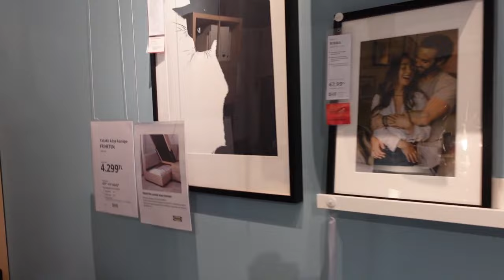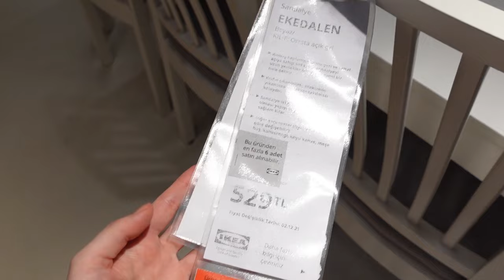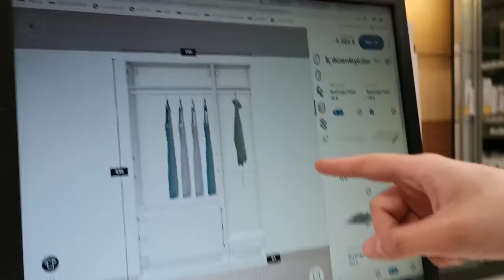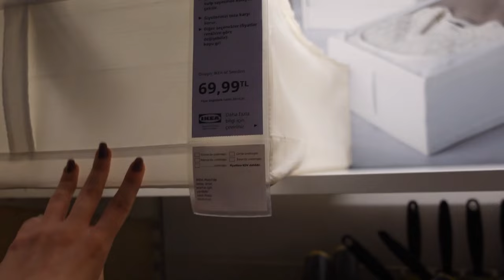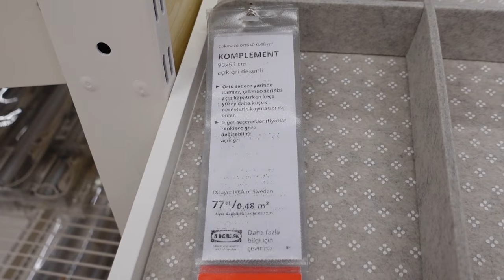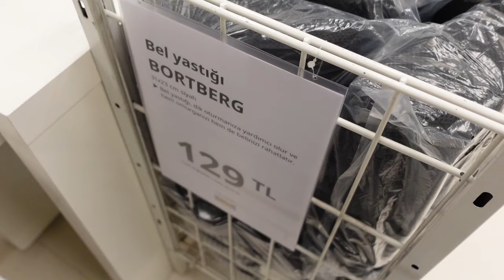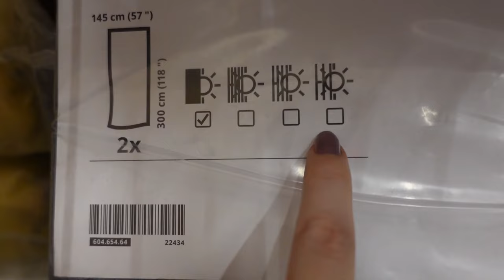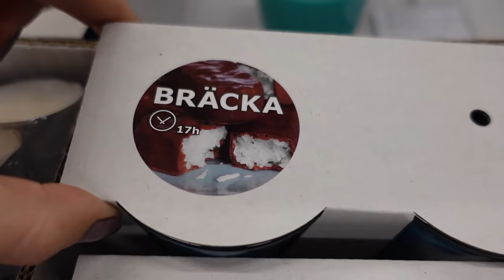IKEA Turu - Mobilyadan Ev Gereçlerine, Yeni Ev Alışverişi, Güncel Fiyatlarıyla 2021 || VLOG #5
Herkese merhaba! Ben Melis Tura. Mobilyadan ev gereçlerine kadar alışveriş yaptığımız ikea turu ile karşınızdayız. Güncel fiyatları ve her eve lazım olabilecek işlevsel ürünleri beraber inceleyeceğimiz bu videoyu umarım keyifle izlersiniz.